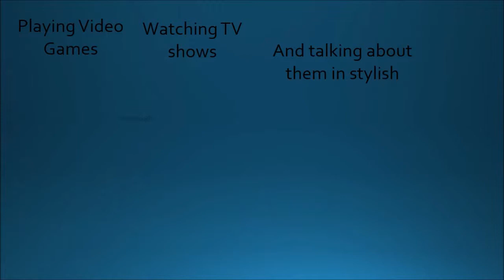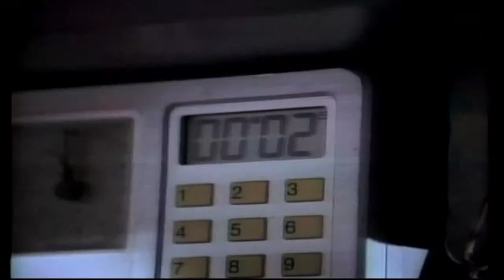Masked Dedede music video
I thought this would be the definitive channel trailer, but for now, it will just be it's place holder. Enjoy!